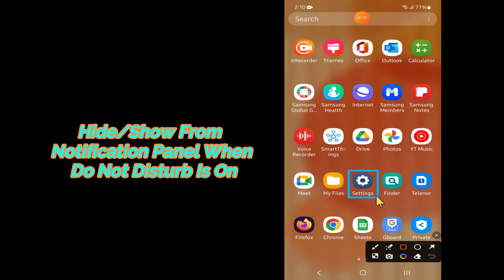Samsung Galaxy S23 Ultra How to Hide/Show From Notification Panel When Do Not Disturb Is On